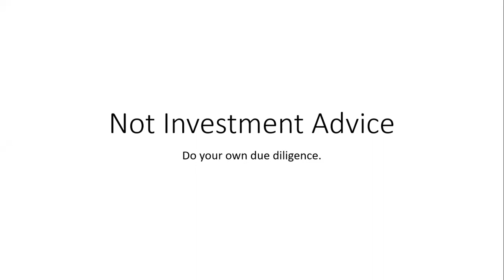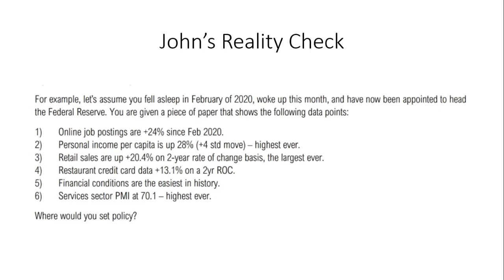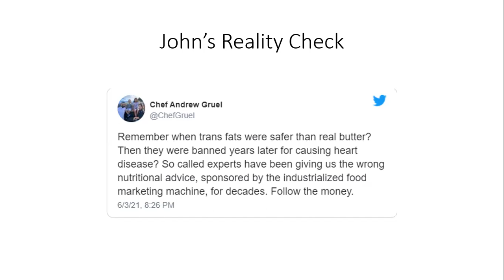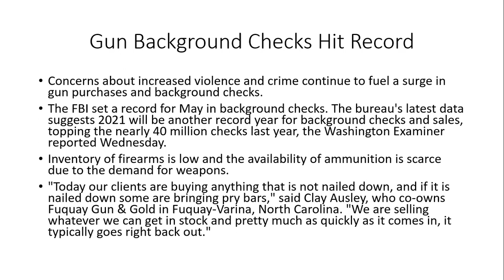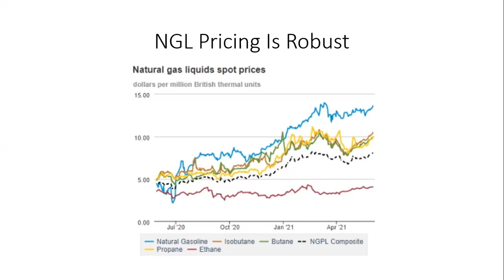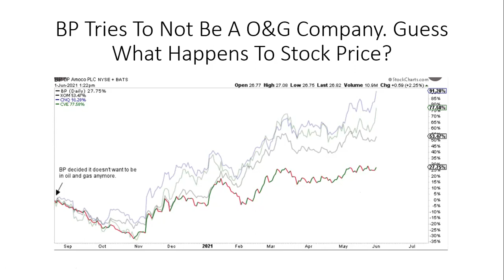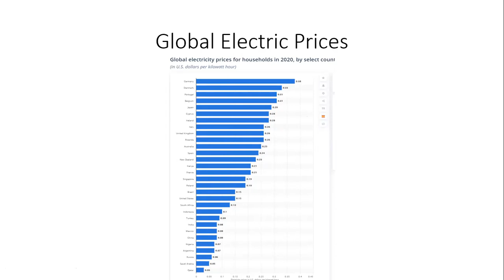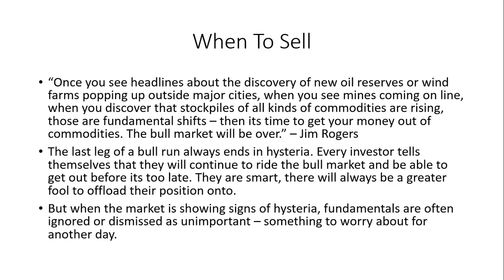You Have To Be A Critical Thinker In These Times Of Propaganda And Deception. AIA Weekly 6-5-21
Trust in all our institutions; the press, government, education, corporations, etc.. is at an all-time low.

This is for good reason in my view. We are constantly lied to, deceived, and manipulated by unscrupulous actors bent on wealth and power.

In order to cut through the BS and be successful in the markets one has to think critically and take responsibility for making informed decisions.

Following the crowd over the ledge into the sea is not a recipe for long-term success in the markets or in life.

Trust the fundamentals to signal that the bull market is over

Gun Sales Continue to Surge Amid Fear of Violence, Crime

If you pledge at least $5.00 I will send you the current month’s stock pick.

This way you can sample the “Actionable Intelligence Alert” newsletter and see if it is for you.

Sign up for my weekly free emails that have tons of great information on resource investing.